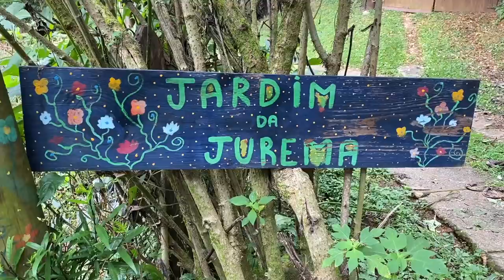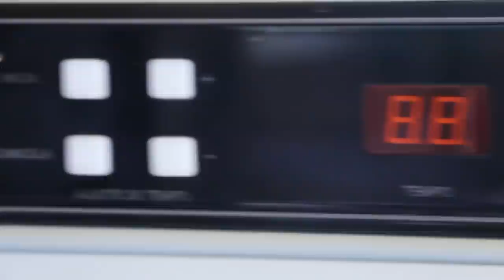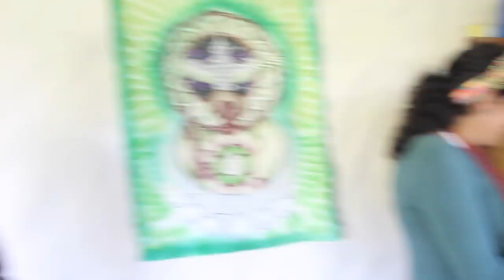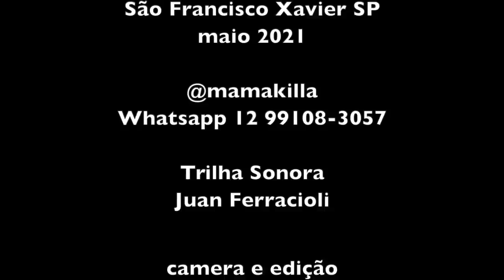SEM MEDO DE SER FELIZ - VANESSA E REMO FORAM VIVER SEU SONHO NA ROÇA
Ela era professora de geografia e ele empresário. Ambos estavam insatisfeitos  com seus trabalhos na cidade. Um dia um aluno da Vanessa perguntou pra pra professora se ela colocaria um filho seu pra estudar na escola em que lecionava. Foi o empurrão que faltava pra ficha cair.
Com dois filhos pequenos, o casal largou sua estabilidade na cidade e foi viver a felicidade na roça.
Isso foi há 5 anos.
No começo não sabiam muito bem o que fariam para garantir o sustento. Alugaram uma casa em São Francisco Xavier, na Serra da Mantiqueira e tiveram a idéia de aproveitar o que a natureza lhes oferecia. Ervas, temperos, frutas, tudo isso serviu de matéria prima para fazer os chás, tinturas, óleos, doces, etc...
Hoje eles tem uma marca de produtos naturais que abrange desde licores até óleos corporais e bio absorventes femininos. Periodicamente e mesmo agora durante a pandemia, acontecem cursos e vivências com plantas medicinais e ginecologia natural.
Uma das coisas que mais me marcou de tudo que Vanessa falou, além do episódio do aluno questionador, foi sua resposta aos vizinhos que não entendem o tanto de investimento em plantas que o casal está fazendo numa casa alugada.
__ Uai, a gente deixa de presente para o próximo morador! Quer presente melhor do que deixar um jardim medicinal e aromático pra quem vier morar aqui depois da gente?
Apoiado, Vanessa! Vamos espalhar nosso amor através das plantinhas!

A trilha sonora é do Juan Ferraciolli, cujo trabalho musical e fotográfico pode ser encontrado nos links abaixo